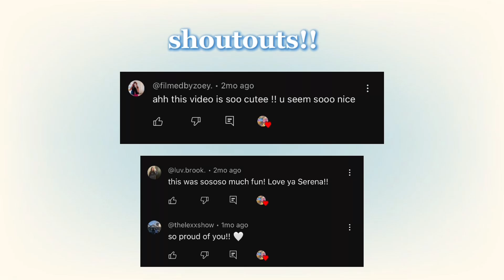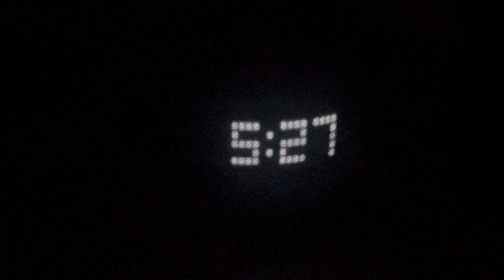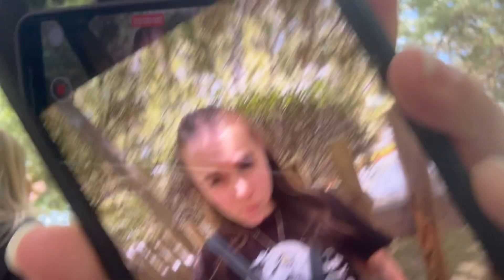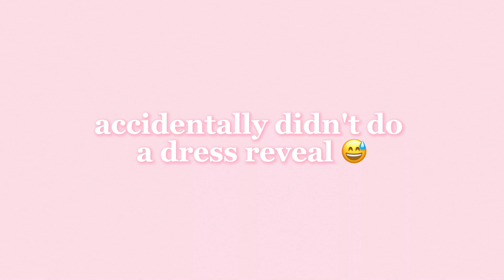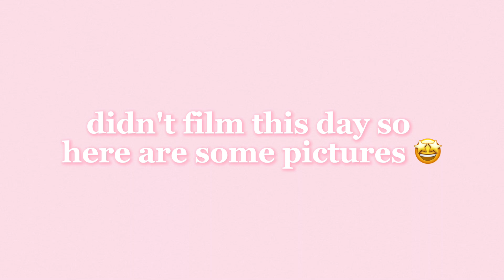LAST WEEK OF SCHOOL VLOG!! (knotts, dance, friends, and more!!)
Welcome to my summer series! My first video for this series is my last week of school vlog!! I hope you enjoy watching all of these crazy parts of my life! Thank you to all my friends for being in this!! Hello summer!!☀️🏝

Portable Charger Link: